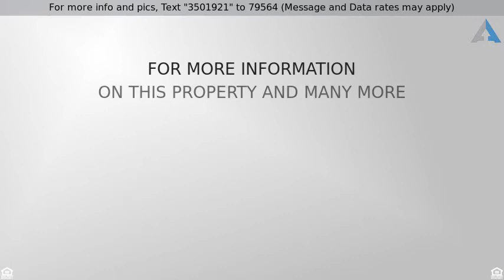Priced at $364,900 - 2421 FOSTER AVENUE, BALTIMORE, MD 21224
Estimated 3.5 years on CHAP CREDIT

Estimated 3.5 years on CHAP CREDIT with EZ Off Street parking. The stylish custom design has a very practical floor plan with wet bar area leading to dual decks with awesome views of Canton and city skyline. This impeccable home has wood floors throughout with gourmet kitchen and spacious dining room. You owe it to yourself to see this home today.